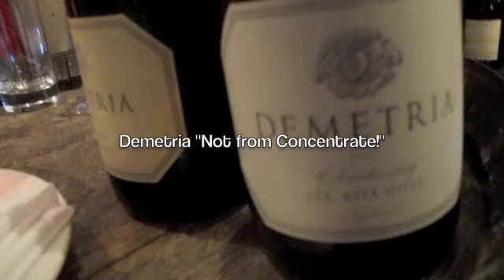Santa Rita Hills AVA, Tasting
Sound bites from the recent Santa Rita Hills AVA tasting held at Palate in Glendale, CA